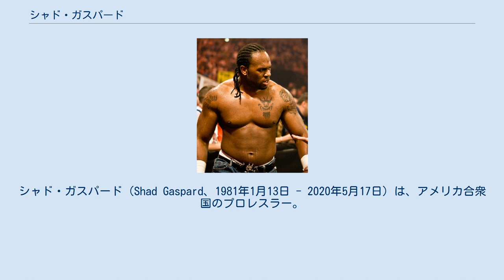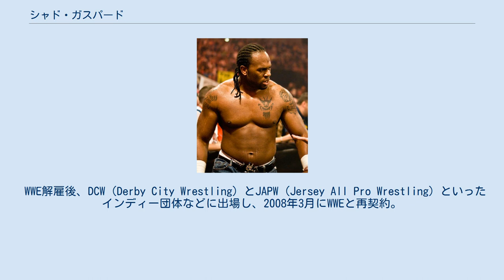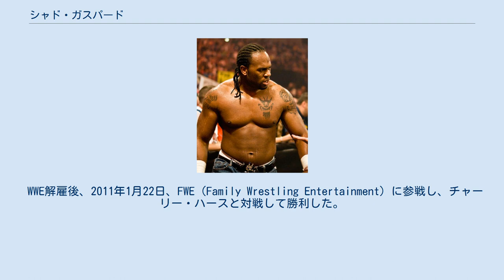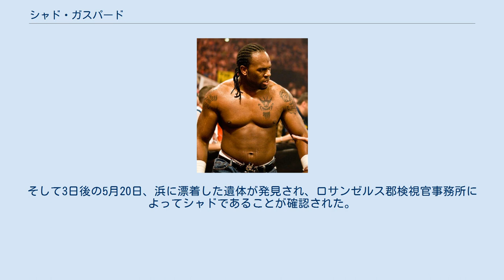シャド・ガスパード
シャド・ガスパード（Shad Gaspard、1981年1月13日 - 2020年5月17日）は、アメリカ合衆国のプロレスラー。
ニューヨーク州ブルックリン出身のアフリカ系アメリカ人。
 WWEのスマックダウンおよび下部団体のFCWに所属していた。
JTGことジェイソン・ポールとのタッグチーム、クライム・タイム（Cryme Tyme）などでの活躍で知られる。
 幼少時代、父にボクシングなどの格闘技を習い、高校時代にはレスリング、バスケットボール、陸上競技などのスポーツを掛け持ちしていた。
ジョージア州立パリメーター大学卒業後はボディガードなどを経験し、タフイナフ2に申し込むが身体検査で不合格となっている。
 2002年、OVWに入団。
ダ・ビーストのリングネームで2003年にデビューし、カーリー・コロンの用心棒というギミックを与えられる。
しかしカーリーがWWE昇格したため、リングネームを本名のシャド・ガスパードに変更し、シングルプレイヤーとして活動。
後にWWEとディベロップメント契約を結び、ザ・ネイバーフッディーとタッグを結成。
OVW南部タッグ王座を2度獲得するなどタッグ戦線で活躍した。
 2006年9月、JTGと共にWWEに昇格し、チーム名をクライム・タイムに変更。
ストリート・サグのコンビというギミックでRAWに登場し、WWE世界タッグ王者だったスピリット・スクワッドやチャーリー・ハース & ヴィセラなどのチームから勝利を収め、2007年8月にもノンタイトルながら当時の世界タッグ王者であるケイド & マードックを破るなど活躍していたが、9月2日にJTGとWWEから解雇された。
 WWE解雇後、DCW（Derby City Wrestling）とJAPW（Jersey All Pro Wrestling）といったインディー団体などに出場し、2008年3月にWWEと再契約。
7月には短期間ながらもトップスターであるジョン・シナとユニットを結成し、JBL & コーディ・ローデス & テッド・デビアスと抗争する。
シナとのユニットが自然消滅した後もコーディ・ローデス & テッド・デビアスとは抗争を継続。
彼らが保持していたタッグ王座ベルトを盗むなど挑発し、9月のアンフォーギヴェンで試合にこぎつけるが敗れてしまいタッグ王座奪取とはならなかった。
 コーディ・ローデス & テッド・デビアスとの抗争後、ジョン・モリソン & ザ・ミズとの抗争を経て、2009年のドラフトでSmackDownに移籍。
ハート・ダイナスティとのコンテンダーズ・マッチに勝利し、サマースラムでWWE統一タッグ王者であるクリス・ジェリコ & ビッグ・ショーに挑戦する権利を獲得するも、圧倒されて敗戦。
またしても王座獲得を逸した。
10月にはハート・ダイナスティを破ってブラギング・ライツでのSmackDown代表に選出されるも、キャプテンのクリス・ジェリコが代表決定戦に敗れた者による5対5の入れ替え戦を提案し、この試合に敗れたため代表の座を失う。
ちなみにこの試合にシャド自身は都合により出場できず4対5のハンディマッチとなっていた。
 以降、タッグ戦線で活躍するも、2010年4月2日のSmackDownでジョン・モリソン & Rトゥルースと対戦した際にシャド自身が一方的に攻められピンフォール負けを喫する。
試合後カットに入らなかったJTGと口論になった末に暴行を加えてタッグを解散。
「クライム・タイムなんてもうウンザリだ。これからはマイ・タイム（俺の時代）だ!」と宣言し、ヒールターンしてシングルプレイヤーに転向。
髪を切り落として丸刈りにし、試合時以外はスーツを着用するというクライム・タイム時代とは変わった姿となった。
 SmackDownでのJTGへと襲撃以降、継続して介入するようになって抗争を開始。
4月25日のエクストリーム・ルールズでストラップマッチによる遺恨戦を行いJTGを圧倒。
ダウンしたJTGを背負ったままコーナーへとタッチしに行ったが、気付いたJTGはシャドがコーナーにタッチした後、こっそりそのコーナーにタッチしていくという頭脳プレーを見せ、最後に焦って隙だらけとなったシャドはダ・シャウト・アウトを決められ最後のコーナータッチを逃して敗れた。
この遺恨戦後、5月4日のSuperstarsにてJTGと再戦して...